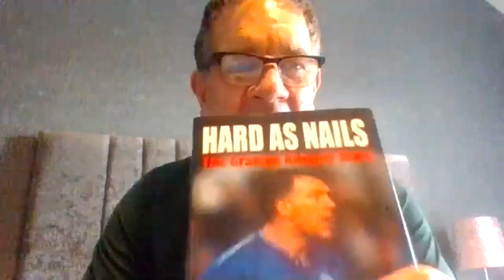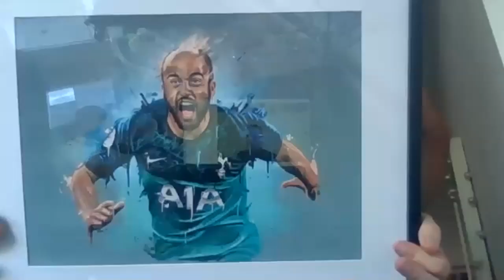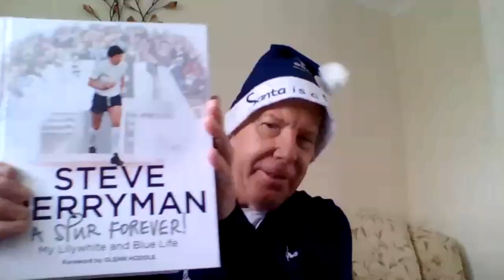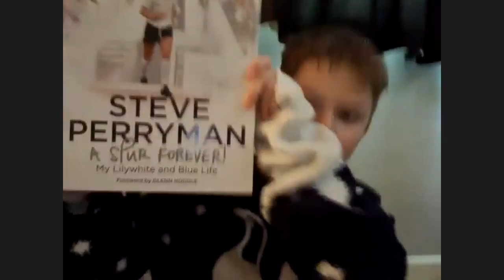Christmas Day 2020 Zoom call with Tottenham Hotspur legends, hosted by Micky Hazard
With Glenn Hoddle, Ossie Ardiles, Gary Mabbutt, Steve Perryman, Graham Roberts, John Gorman and more of the Spurs family!